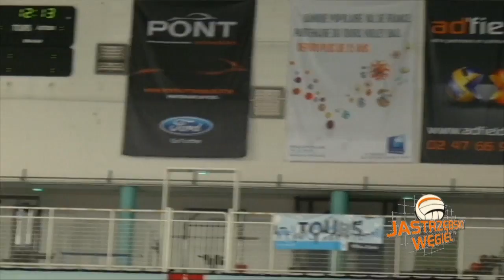Klip z wyjazdu na mecz z Tours VB w Lidze Mistrzów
15 stycznia 2014 Jastrzębski Węgiel rozgrywał we francuskim Tours mecz pierwszej rundy play off Ligi Mistrzów. Spotkanie to zakończyło się wygraną podopiecznych Lorenzo Bernardiego 3:0. Oto krótka impresja z wyjazdu Pomarańczowych do Francji.